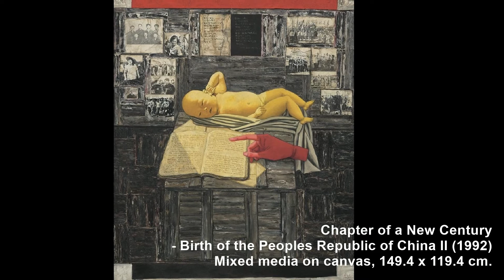Zhang Xiaogang Most Expensive Paintings (장샤오강 작품 최고가)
Zhang Xiaogang Most Expensive Paintings.
장샤오강 작품 최고가, 장샤오강 가장 비싼 그림.
Zhang Xiaogang Auction Results.
Prcie High to Low (Hammer Price & Estimate Price with Buyer's Premium).

Aakash Gandhi's Eyes of Glory